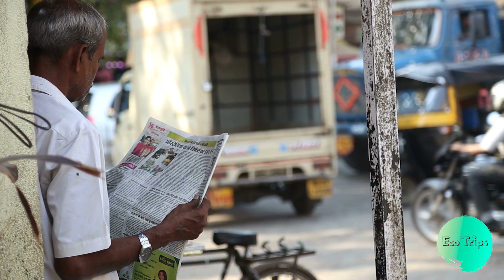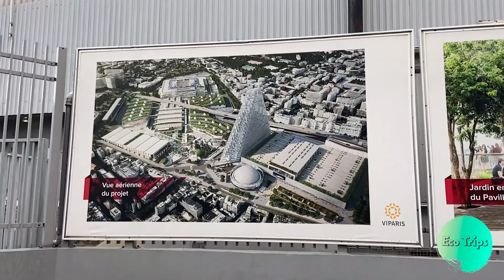Фермы на крыше зданий в Париже. Урбан фермы плюсы и минусы. Зачем фермы в городах?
Здравствуйте, дорогие друзья! Добро пожаловать на канал EcoTrips.
Вы интересуетесь проблемами окружающей среды и путями их преодоления?
Сегодня главная тема нашего выпуска урбан эко ферма. Разберем что такое урбаниэко и зачем она нужна. Стоит отметить, что земли для ведения личного сельского хозяйства или промышленных масштабов - наносят серьезный урон воде и самой почве. Преимущественно пестициды загрязнение воды происходит, виноваты они. Так же сейчас стоит актуальность проблемы вырубки лесов. Гибель и вырубка лесов как экологическая проблема для всего человечества. Ведь именно деревья дают нам кислород, который необходим для жизни. Поговорим и про некоторые другие экологические проблемы современности вырубка лесов. Чего стоят удельные выбросы вредных веществ в атмосферу от машин и предприятий. Мы рассмотрим как устроены эко фермы за границей. В частности фермы на крыше зданий в Париже. Затронем вопрос урбан фермы плюсы и минусы. Пишите свои комментарии, что вы думаете про фермы на крышах зданий. И конечно рассмотрим вопрос насколько высокая экономическая эффективность урбан ферм.
- сайт компании Агриполис, именно они строят фермы на крышах в Париже